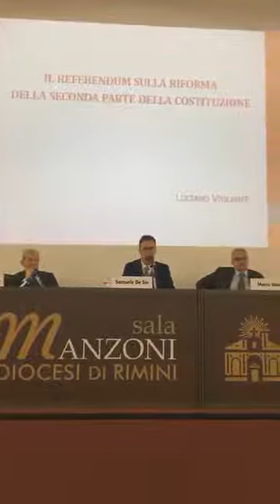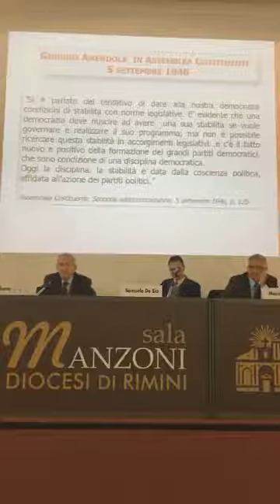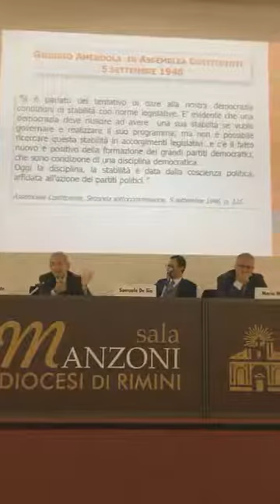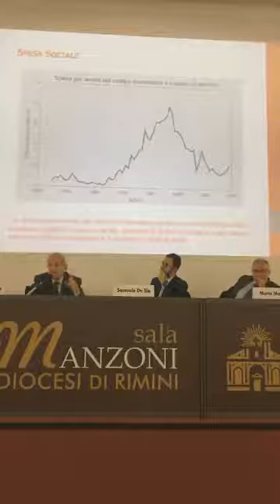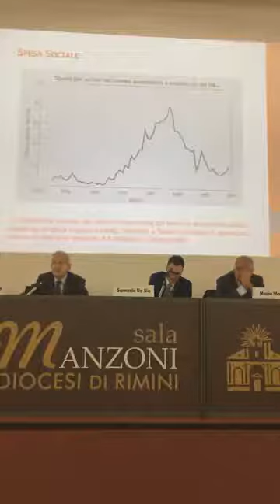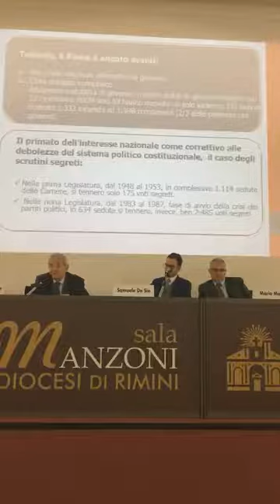Dialogo per un impegno comune. A proposito di referendum - 1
Prima clip dell'incontro con il presidente Luciano Violante e il senatore Mario Mauro, tenutosi a Rimini il 18 novembre 2016.